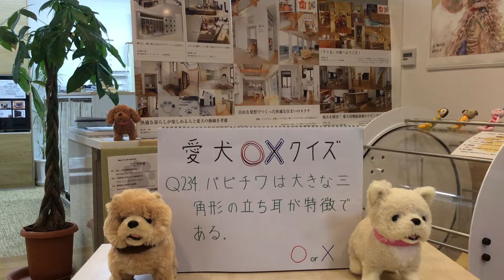犬 リフォーム つるつる床 コーティング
パピチワは大きな三角形の立ち耳が特徴である。

○か×か